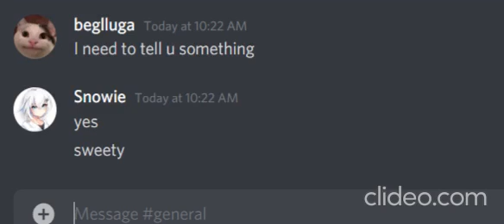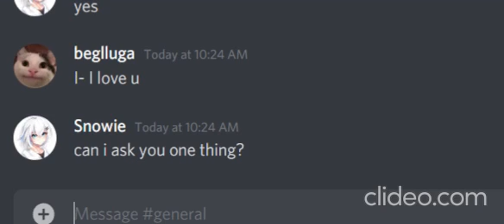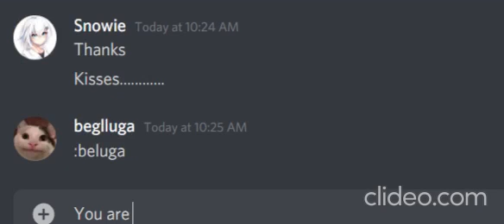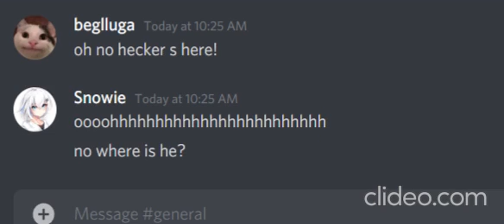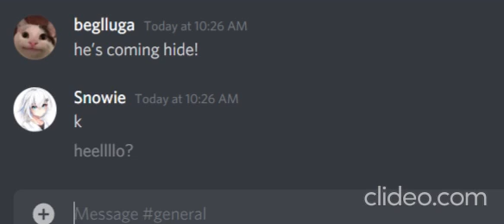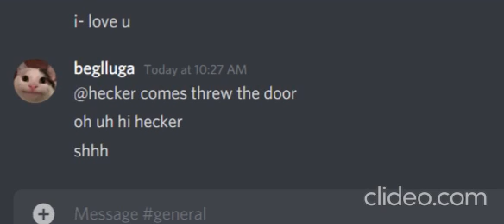When Snowie And Beluga Was Together............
-NEW VID
   NEED MORE IDEAS? ADD ME DISCORD!